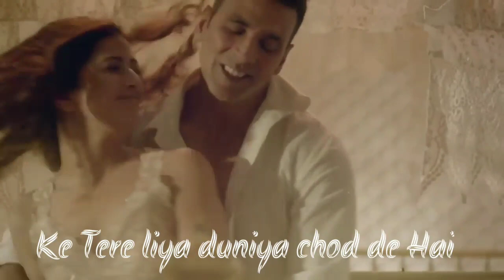Tanu. Etna. me pyar krta ❤️😘 WhatsApp status video#whatsappstatus